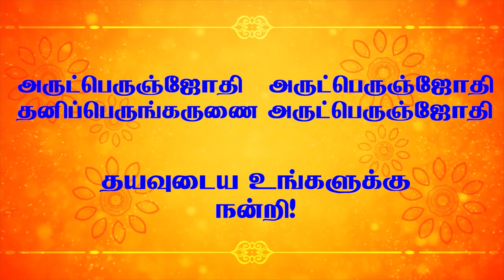வடலூருக்கு முதல்முதலில் சென்ற அனுபவங்கள்|Experiences of first visit to Vadalur